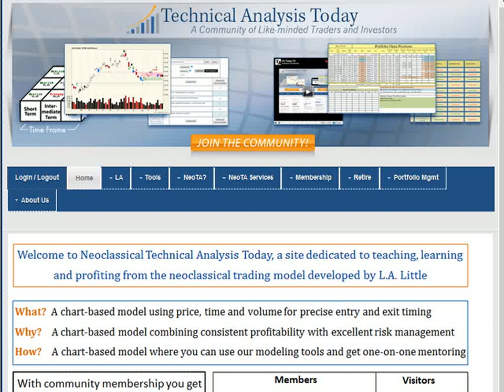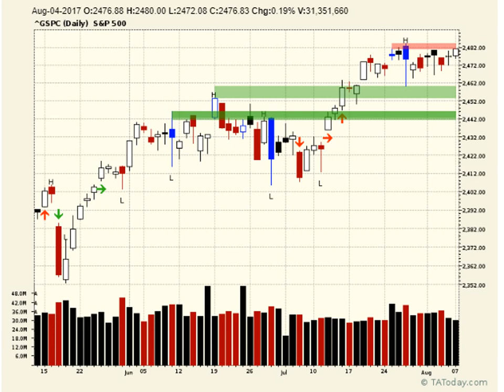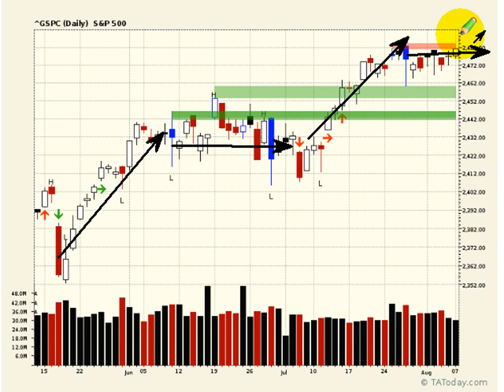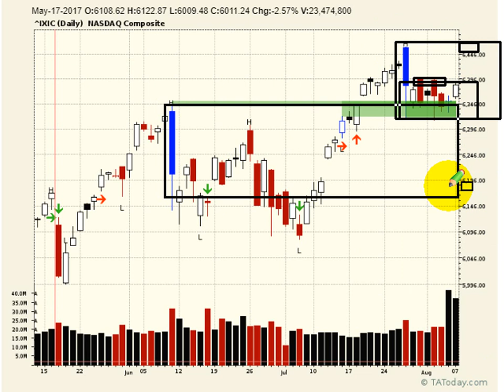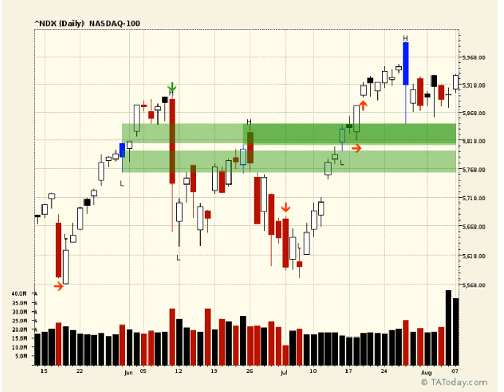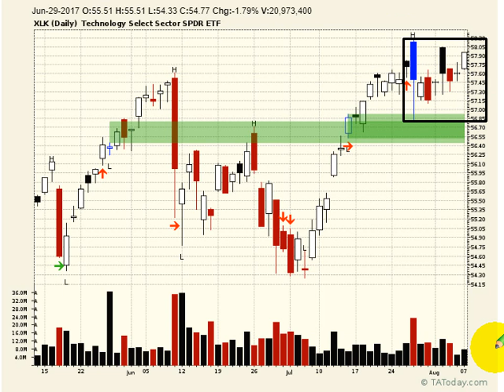Still no sign of a top - Daily NeoTA Broadcast for Aug 07, 2017